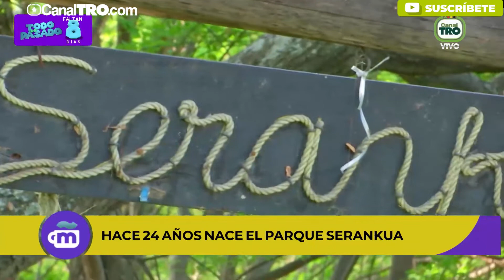Parque Serankua, el lugar más mágico de Cúcuta.